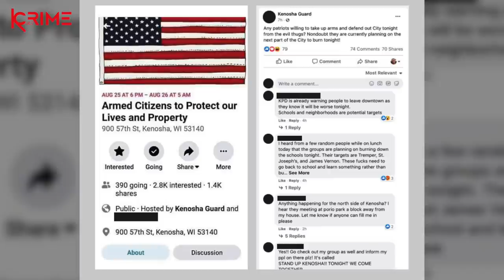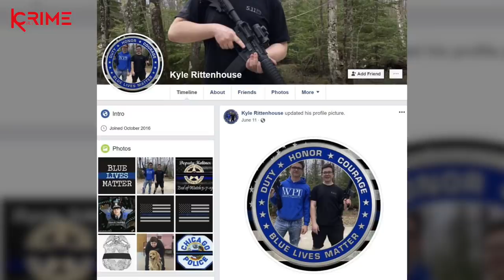Kyle Rittenhouse - A case that divided a nation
I HAVE RE- EDITED THIS VIDEO AND TAKEN OUT ANY FOOTAGE DEEMED ADULT CONTENT SO IT ISN'T FLAGGED AS 18+ AND IT IS AVAILABLE FOR ALL TO WATCH.

Kyle Rittenhouse fatally shot two men and wounded another in Kenosha, Wisconsin on On August 25, 2020. This occurred during the protests that followed due to the shooting of Jacob Blake. he was eventually found not guilty. Join me in my latest episode where I dispel the myths and lies around this case and give you just the facts which will help you to make up your own mind on this case which has divided the world.